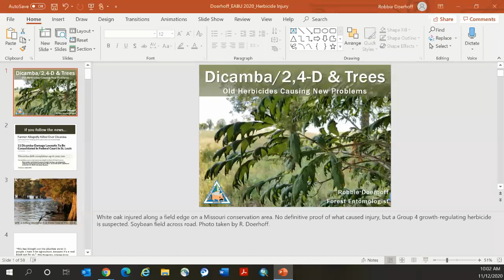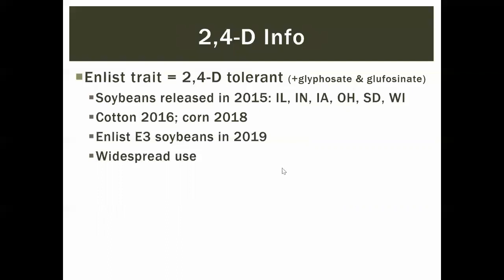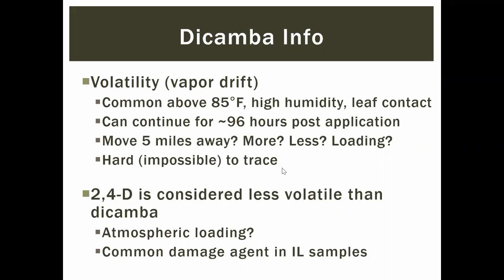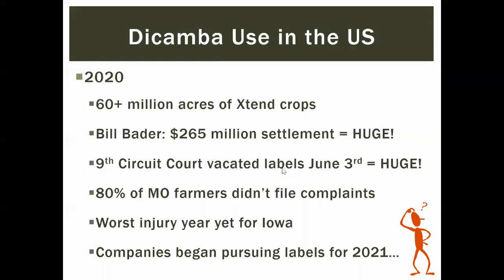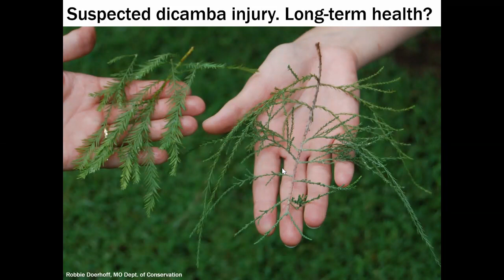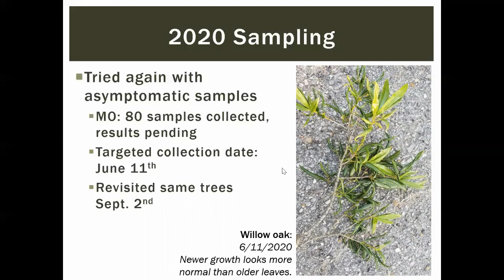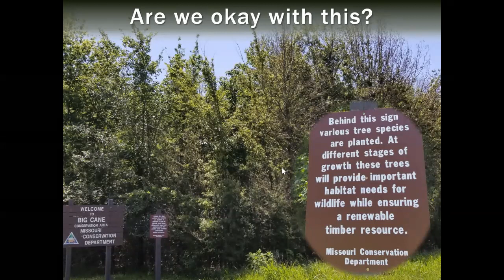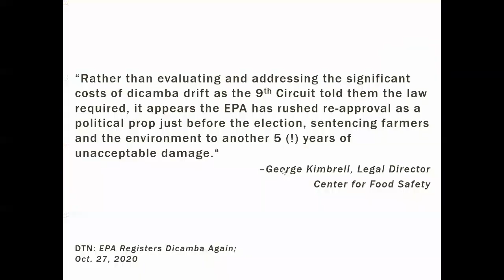"Dicamba/2,4-D & Trees: Old Herbicides Causing New Problems"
EAB University webinar by Robbie Doerhoff, Forest Entomologist, Missouri Dept. of Conservation.
Dicamba and 2,4-D have traditionally been used during the early part of the growing season, when trees and other sensitive plants are still dormant. With the release of soybean varieties tolerant of these herbicides, summer applications are resulting in tree and native plant injury on a landscape level. This webinar will discuss the history of this issue and illustrate herbicide injury on trees.